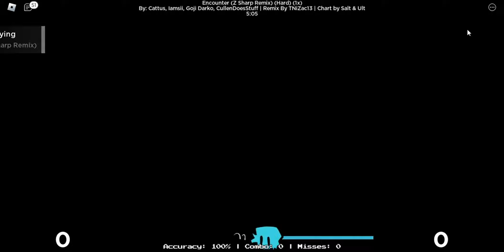Friday Night Bloxxin' - Encounter (Z Sharp Remix)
Edited by @skillfulzack

Social Media!